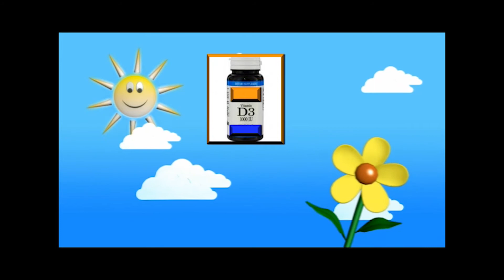health tip 1.mp4